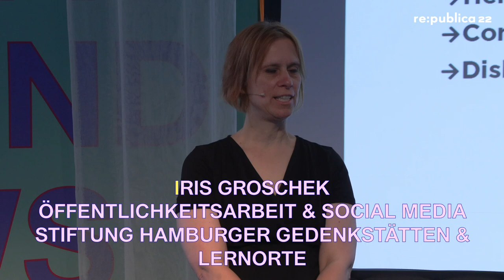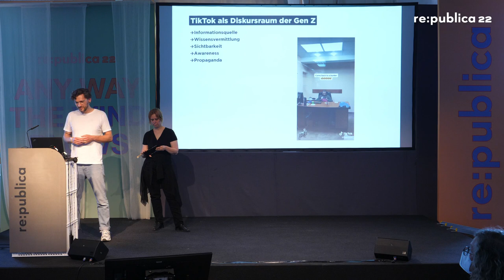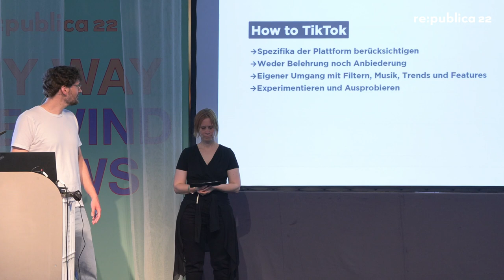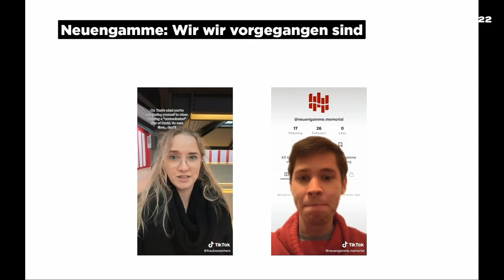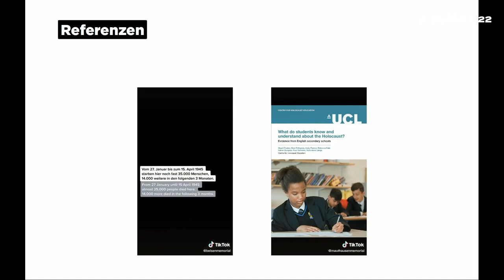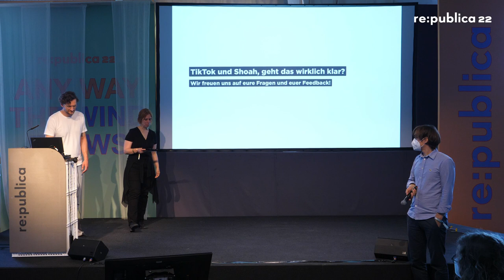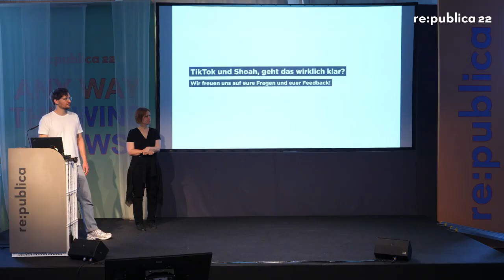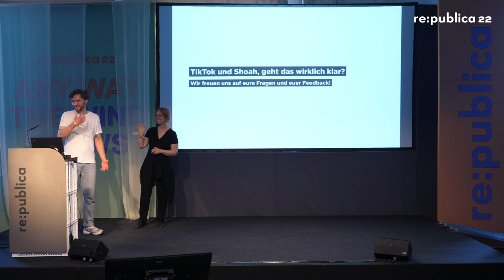re:publica 2022: Shoah-Gedenken auf TikTok – wie es geht und warum es gehen muss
Um mit der Gen Z über die Relevanz der NS-Zeit für die Gegenwart in einen Dialog zu treten, nutzen seit kurzem auch einige KZ-Gedenkstätten TikTok. Doch wie viel Lockerheit und welche Musik sind angemessen? Über Antworten auf diese Fragen und die Reaktionen der Community auf der Plattform berichten die Speaker*innen aus erster Hand.